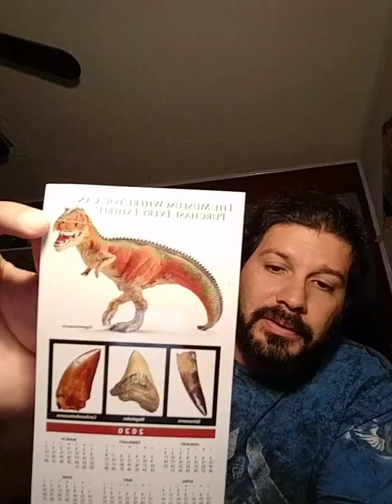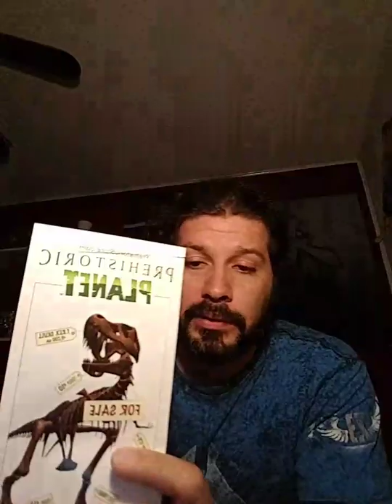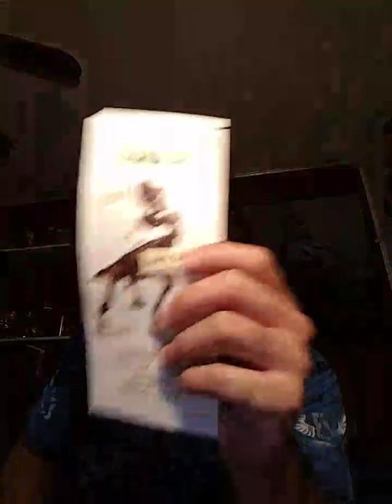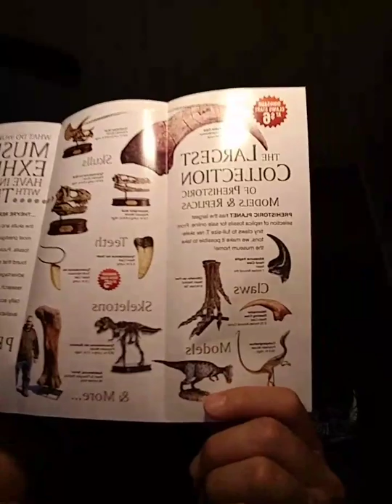WHATS IN THE BOX? (PREHISTORIC PLANET) RAPTOR CLAW NECKLACE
As a link to Amazon, I noticed this cool raptor necklace from the website, Prehistoric Planet. Is it worth it? Let's find out! 😁😁